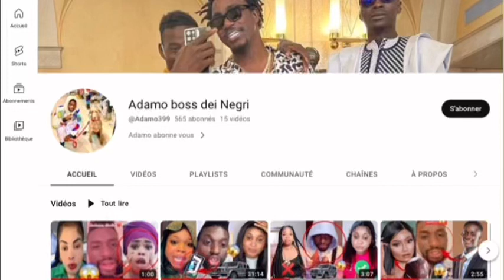Urgent ‼️ Adamo Affaires Titi musique Sénégal😱